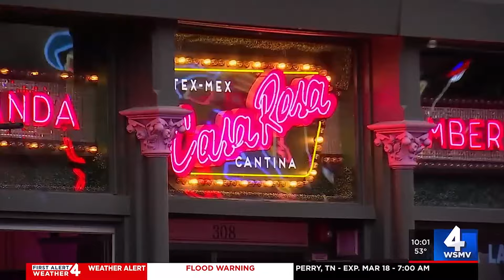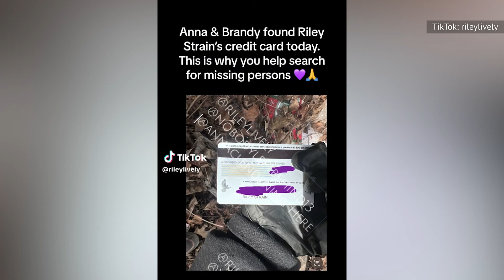Thank TikTok For A Massive Break In The Riley Strain Case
TikTok is so much more than just funny videos — it's also about solving crimes. Here's how the social media platform helped make a major break in the case of missing college student Riley Strain.